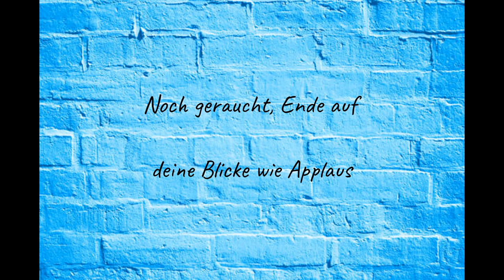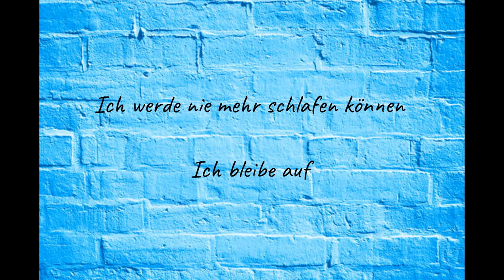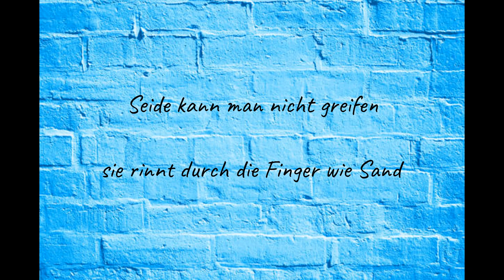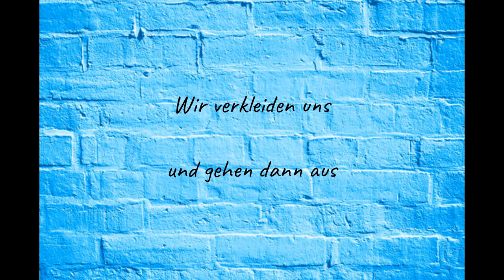Paula Hartmann - Seidenkleid Lyrics Video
Lyrics to the song 'Seidenkleid' by Paula Hartmann.